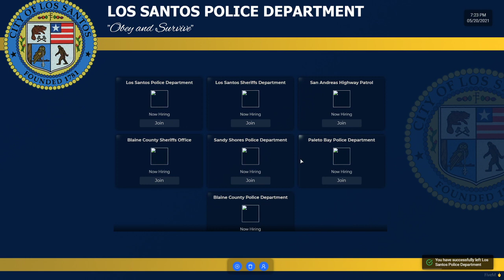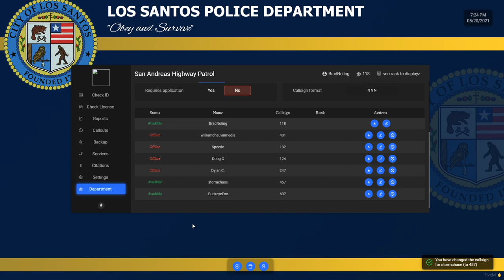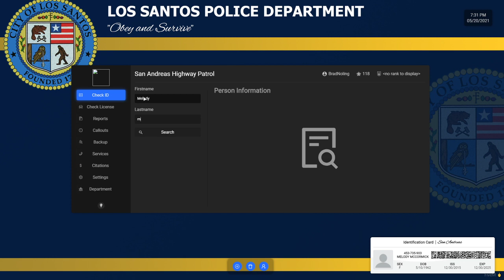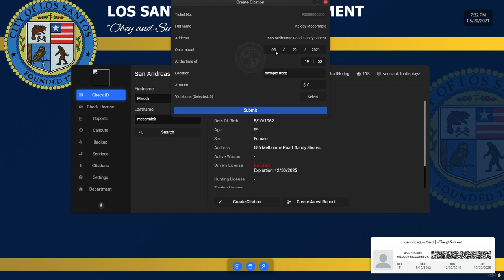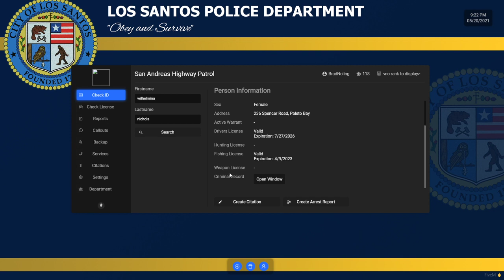SA1R Early Evening Patrol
Intro music Rise
Outro music  Drive both by Miracle Of Sound’ Look them up on Pretzel Rocks Spotify and